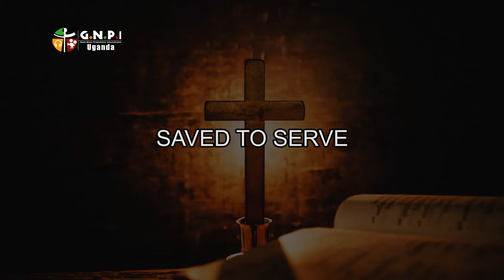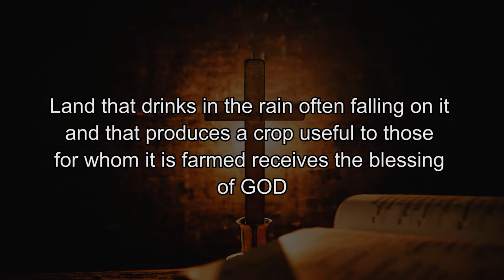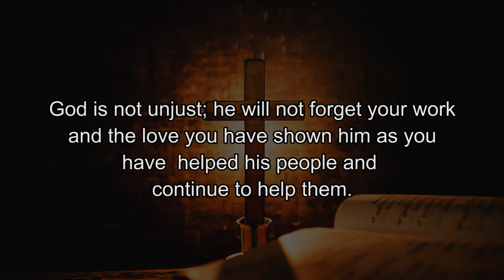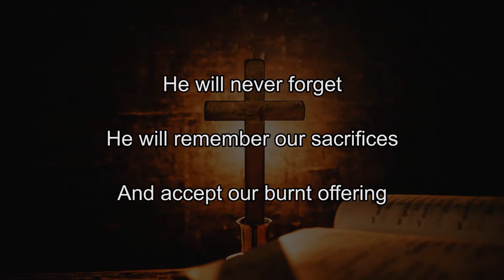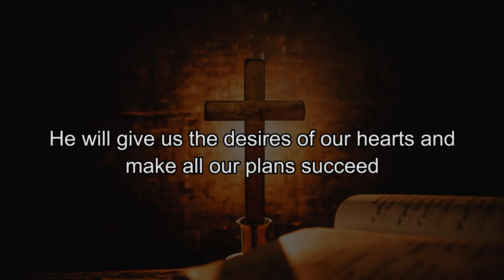6. God And Me // Saved To Serve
James Kidulu shares on the topic saved to serve.

We are called to work in the vineyard, serving men and God.

You show that you love God by loving people. How do you show that you love people? It is by helping and supporting them.